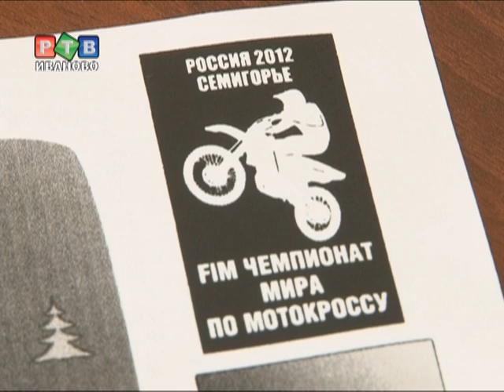В преддверии чемпионата мира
Первый блин, как известно, комом.  С чемпионатом мира по кроссу на снегоходах, зимой этого года у организаторов возникло много заминок. Но к первенству по мотокроссу они подходят очень ответственно